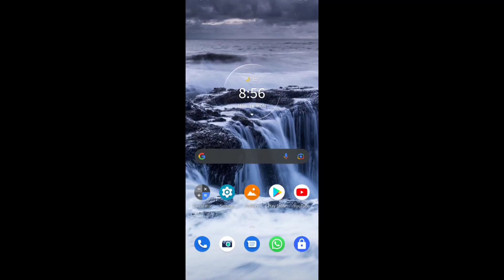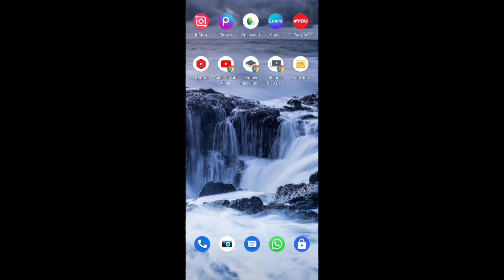Moto G40 Fusion Unboxing and Review | 6GB RAM, 128GB ROM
If You enjoy this Video, So Don't forget to LIKE, COMMENT, SHARE and SUBSCRIBE to My CHANNEL, and also Don't Forget to Press the Bell Icon for the latest updates of My Videos.

00:00 Introduction
00:51 Unboxing
02:09 Camera
03:31 Storage
03:21 Processor
04:08 Battery
04:27 Pricing

This video is all about Moto G40 Fusion Review. So in this video, I am going to provide you with the Unboxing & Review of Moto G40 smartphone. There is a lot of hype in the Indian Smartphone market about this newly launched Moto G40 Fusion, So why not give you all an honest genuine Moto G40 Review that how Moto G40 Fusion is performing in gaming segments like in Pubg, asphalt or how the battery is doing and what is the actual performance of the Moto G40 camera in both photography and videography. So check out the Moto G40 Review and you will be 100% sure about this phone at the end of the video that Moto G40 Fusion is worth to buy or not?

4/64 GB variant: INR 13,999

6/128 GB variant: INR 16,499

moto g40 fusion will go on sale starting May 1, 12 pm on Flipkart. Bank offer: INR 1,000 Instant Discount on ICICI bank cards. Hence, effective price: INR 12,999 (4/64GB) and INR 14,999 (6/128GB)

moto g60 will be available starting April 27th, 12pm onwards. Bank offer: INR 1,500 instant discount on ICICI bank cards. Hence, effective price: INR 16,499